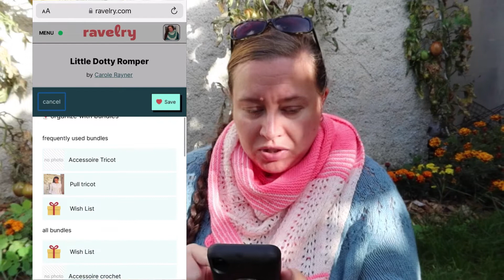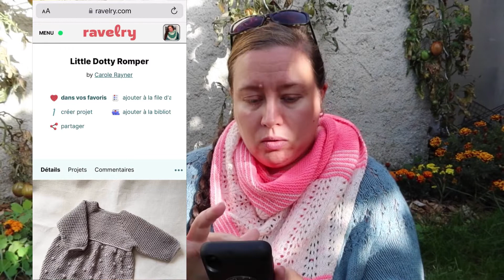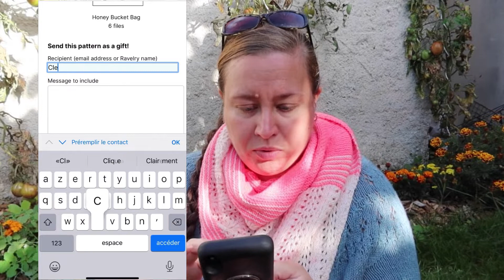Voeux Laineux? Tuto Ravelry Whistlist et cadeau de patron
⚠️ BONS PLANS ⚠️

-10€ chez Choose avec le code EMMANUELLEGR
-10€ chez en rentrant ce code: MGMY24LBW dans votre panier
-10% chez maison Dassam avec le code Missmanu10